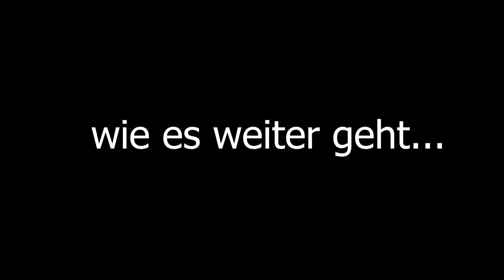Raft mit Domi #01 looten looten looten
Domi und ich dachten uns wir nehmen mal ein bisschen Urlaub in der Karibik. Fazit, Wetter ist nicht so wie versprochen XD
Die 2te Folge kommt dann bei Domi :